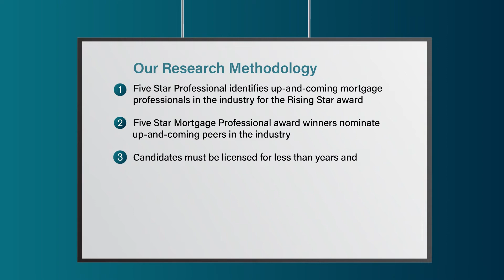2022 Rising Star Mortgage Professional Josh Faris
Josh Faris wins the 2022 Five Star Rising Star Award! Five Star Rising Star Mortgage Professionals represent up and coming mortgage professionals, with less than five years experience, embody professional excellence and exhibit superior customer service. Winning Professionals are selected as a result of a rigorous and objective research process. For any market, each year's field of winners represents no more than 7% of professionals within the market.